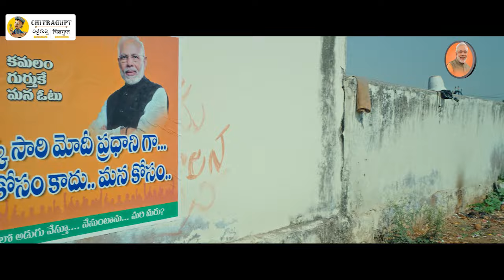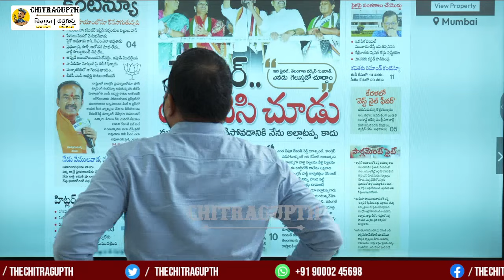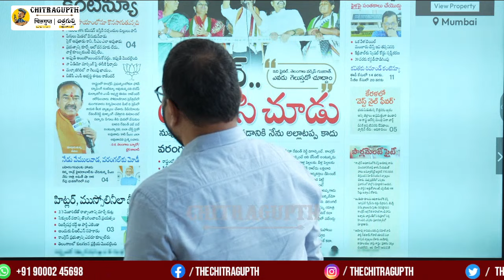ఎవరెన్ని కుట్రలు చేసినా.. మల్కాజ్గిరికా బాద్ షా ఈటలనే | BJP | Eetala Rajender | Malkajgiri